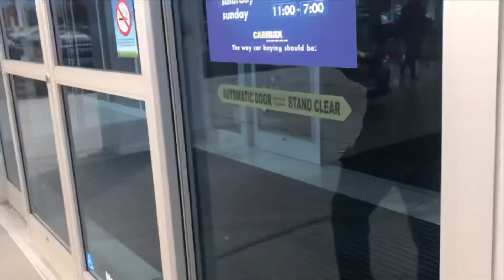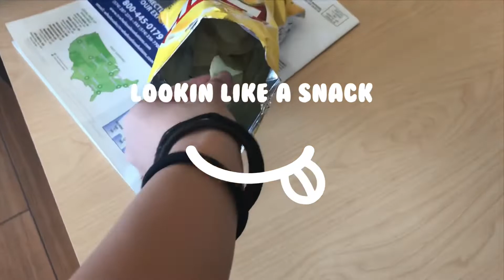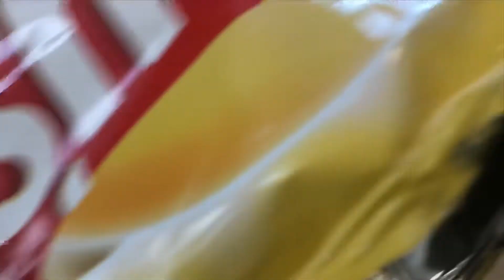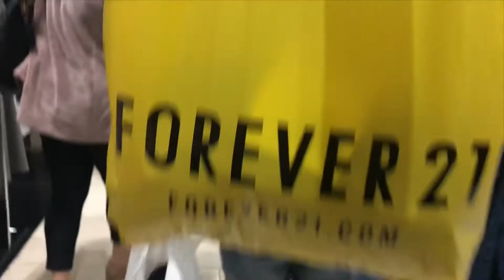Vlog # 7 | shopping for my Halloween costume | new car 🚙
If you guys couldn’t tell I got this new app for editing and I worked soooo hard on this Vlog hope y’all like it!